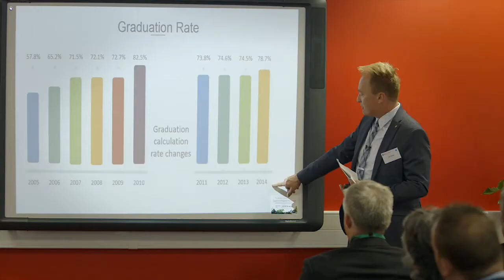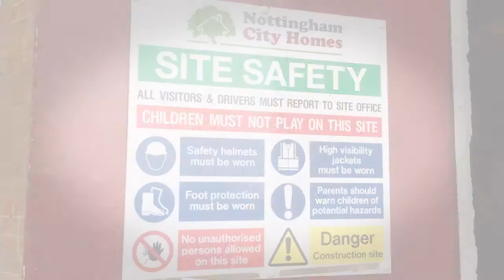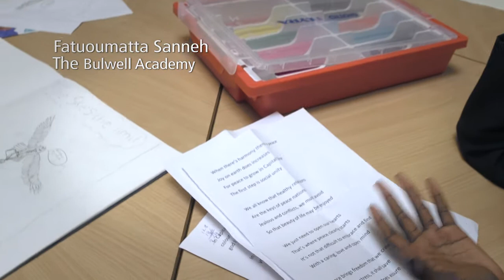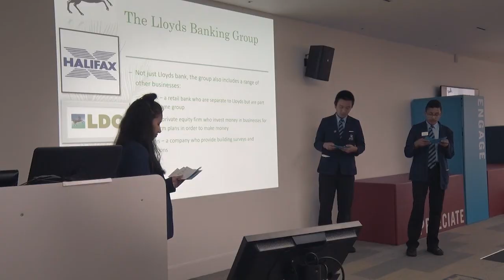Business in Classrooms project (The Bulwell Academy, July 2016)